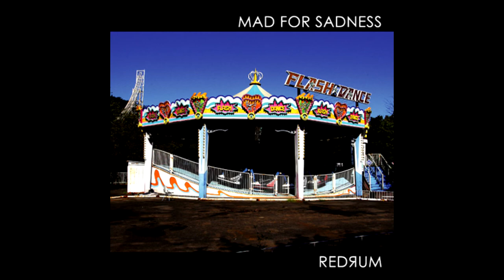REDЯUM - 04 JERICHO